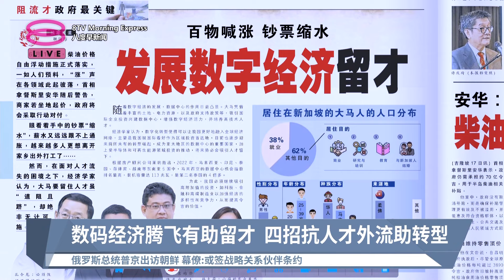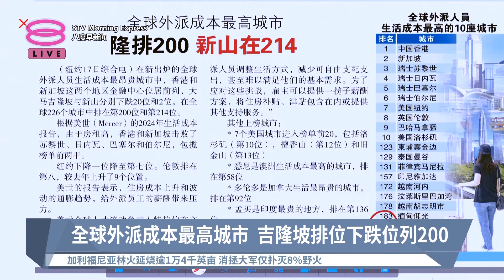《天下速览》带您快速浏览各报头条【2024.06.18 八度早新闻】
八度早新闻《天下速览》带您快速浏览各报头条：
【早报焦点】
▪ 数码经济腾飞有助留才  四招抗人才外流助转型
▪ 全球外派成本最高城市  吉隆坡排位下跌位列200
▪ 午后雷雨肆虐全马多地  东海岸雨势绵延至入夜